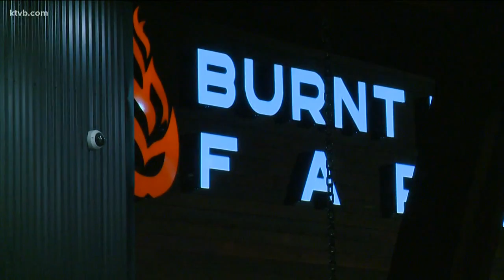Police: Man murdered at Ontario marijuana dispensary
Investigators are still trying to find a motive for the murder but said the attack could possibly be gang-related.